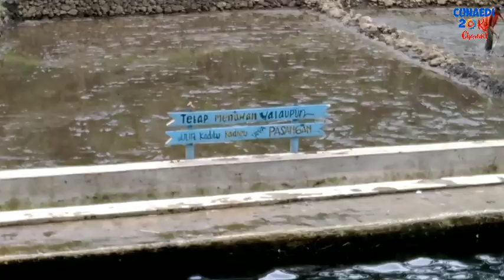Wisata Mata air Cimutan Kasomalang subang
Kali ini saya diajak sohib bersilaturahiem ke rumahnya dan dekat rumah sohib saya ada wisata mata air Cimutan... Tempatnya Asyik, tiket masuknya cukup murah meriah Rp 2.500,- / orang.